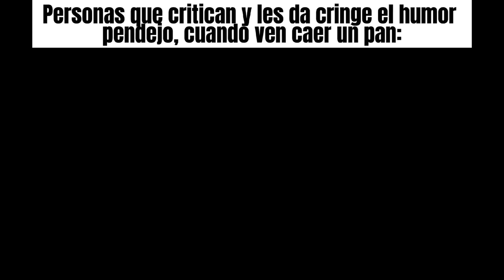Si te ríes tu humor está muy roto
Que buen momo / pan cayendo / pan cayendo epicamente / zomboy - nuclear ( hands up )